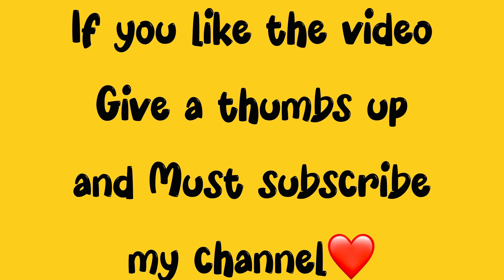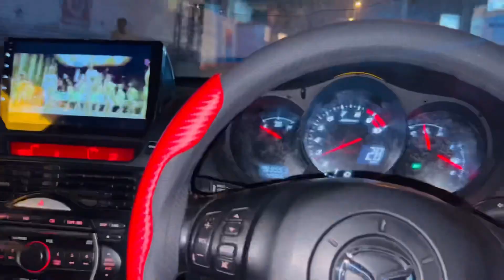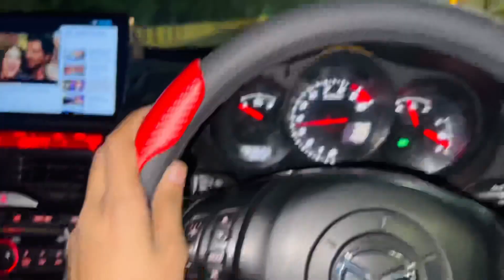Police..........!😬🚔 || Rx8 vs Turbo🥵 || Saturday Track🔥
Second Youtube Account. 👇🏻
Business account link👇🏻
Kings Modifications
location is also available on google map with the name of Kings detailing